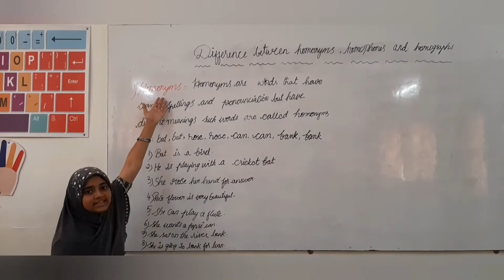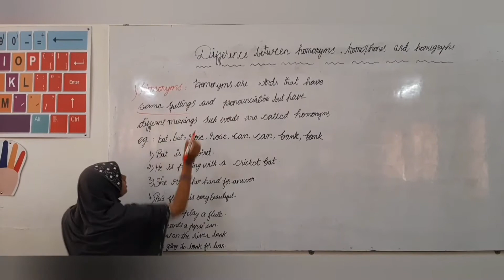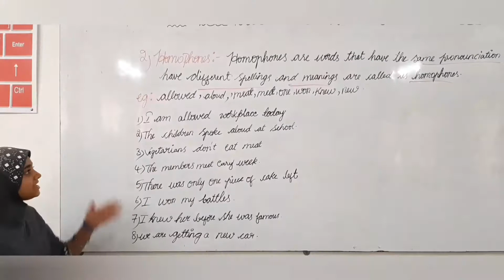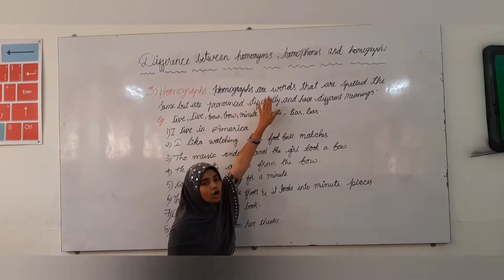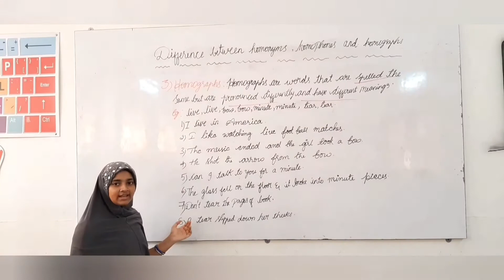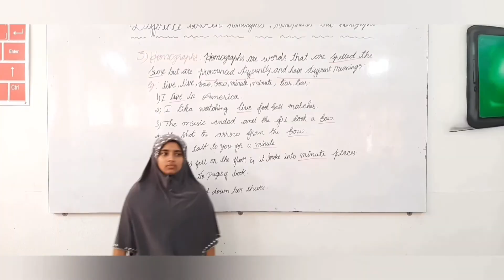Difference between Homonyms, Homophones & Homographs